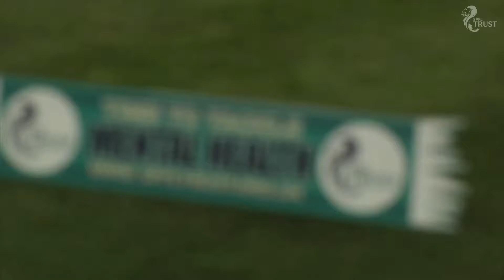SPFL Trust Golf Day 2018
A look at the second SPFL Trust Annual Golf Day which took place at The Carrick by Loch Lomond. All funds raised from the corporate event will support the delivery of mental health first aid training at Scottish football clubs.